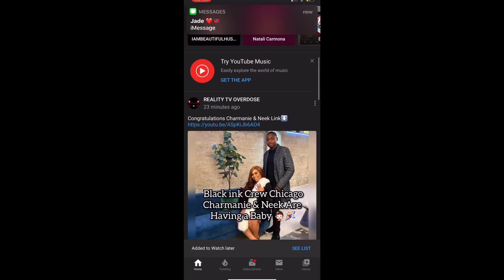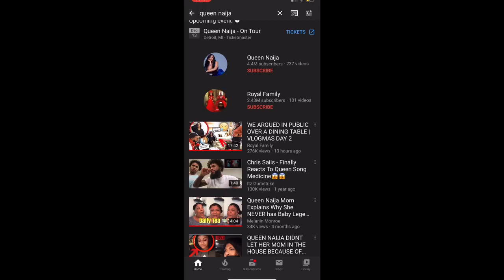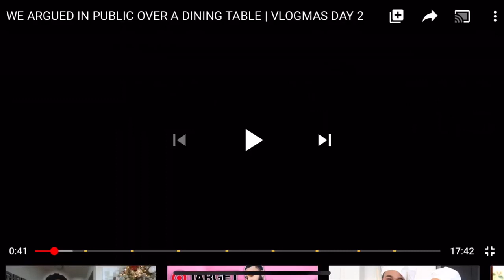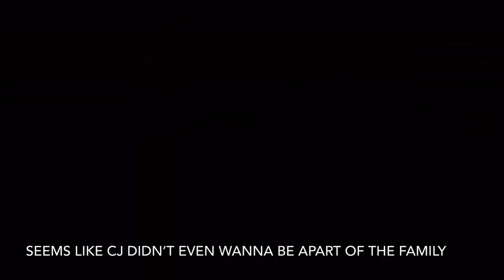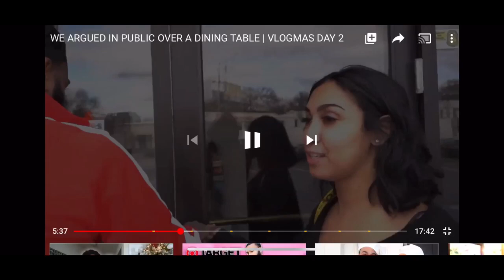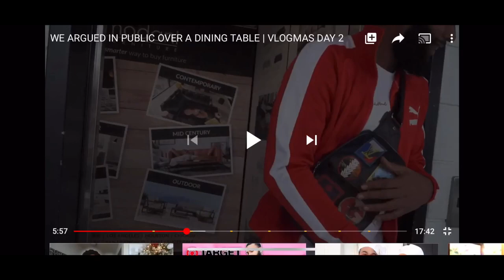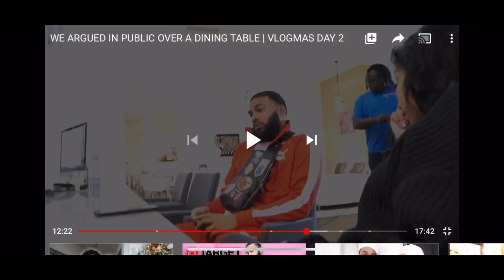CLARENCENYC GOT THE NERVE TO SAY QUEEN IS TO EXPENSIVE PLUS MOREEE 🐸☕️